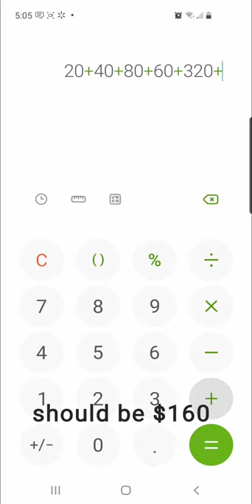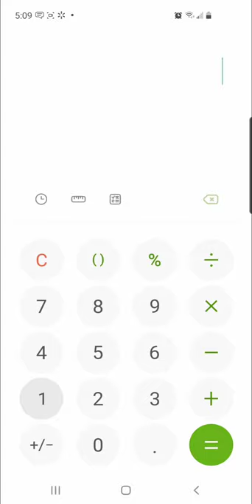More fun with math, food and some live play!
Here I go over a less ambitious plan for making money than the compound interest. Just me.playing some bacc. I'm not a system seller, nor a teacher. play at your own risk. Don't blame me for you going broke.